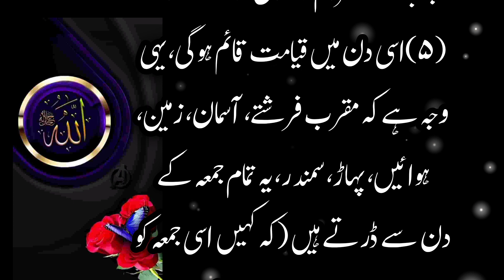jumma ki fazilat/musnad ahmed/eid/jumma ka special hadis@abdul habib attari@islamic information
jumma ki fazilat/farishto ka protocol/jumma ka special hadis@abdul habib attari@islamic information
islamic vidio